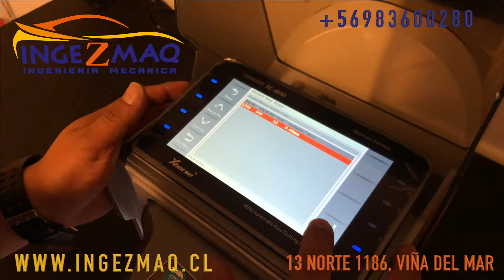condor mini xc Ingezmaq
Ingezmaq es Xhorse en Chile demo de corte profesional mini Condor Xc lo ultimo en tecnologia esta visitanos 13 norte 1186 Vina del Mar